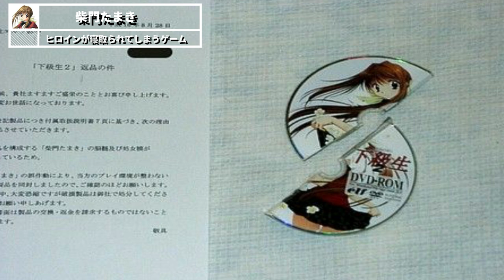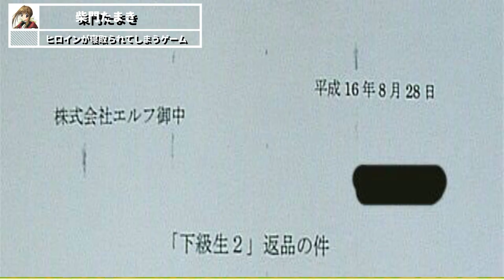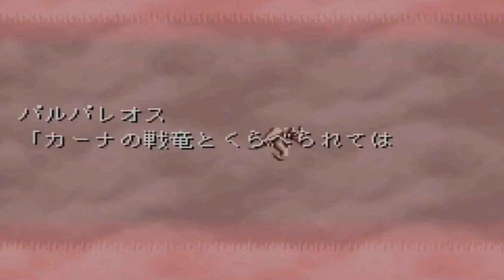【R18】ヒロインが他の男に(寝取られ)てしまうゲームたち